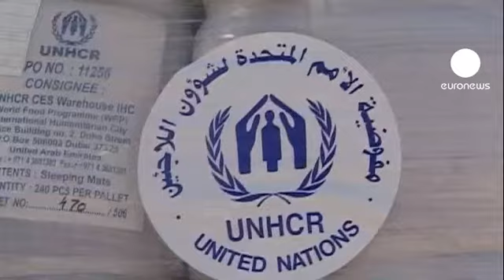BM yardım uçağı Somali'ye ulaştı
Birleşmiş Milletler (BM) Dünya Gıda Programı tarafından Somali'ye gönderilen yardım uçağı başkent Mogadişu'ya ulaştı.

Somali'ye son beş yıl içinde gönderilen ilk yardım uçağı 31 ton barınma ve gıda malzemesi taşıdı.

Son yılların en ciddi kuraklık ve kıtlığını yaşayan Somali'de binlerce kişi yetersiz beslenme nedeniyle başkent Mogadişu'ya akın etti.

BM Somali temsilcisi Chorlton, ülkede çocukların yarısının yetersiz beslenme riskiyle karşı karşıya olduğunu söyledi: